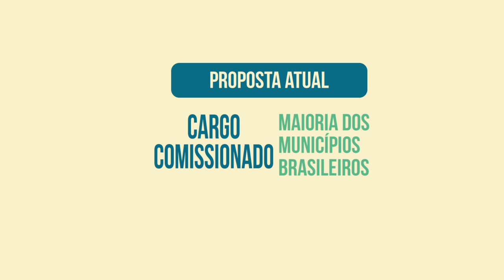Saiba o que é incorporação e a proposta da Prefeitura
No vídeo o seguir, confira tudo o que você precisa saber sobre incorporação de salários no funcionalismo e o que prevê o projeto da Prefeitura de emenda à Lei Orgânica do Município que altera a atual regra. Acesse também